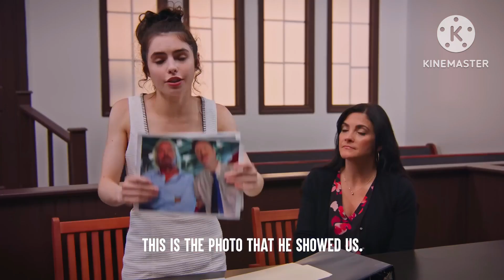Defeats and Deaths of Non-Disney Villains Part 2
0:00 General Shepherd (MW2 2009 and MW2CR)
0:54 Waraabe (MW3)
1:43 Steiner (BO1)
3:45 Clive (Barbie Rock’n Royal)
4:06 Malucia (Barbie and The Secret Doors)
4:31 Myron (Barbie: Thumbelina)
4:51 Dimitri Rascalov (GTA 4)
5:01 Salazar (BO2) (Killed or Put in Custody)
5:39 Micheal Keller (Dhar Mann) (A Failed Con Artist)
6:35 Barry / Todd (Dhar Mann) (Micheal Keller’s Partner)